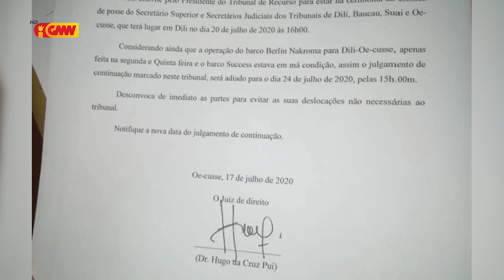Tribunal Distrital Oecusse adiá alegasaun final ba dia 24 de julho 2020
Tribunal Distrital Oecusse adiá alegasaun final ba kazu ofensa integridade Fízika Simples ba dia 24 de julho 2020